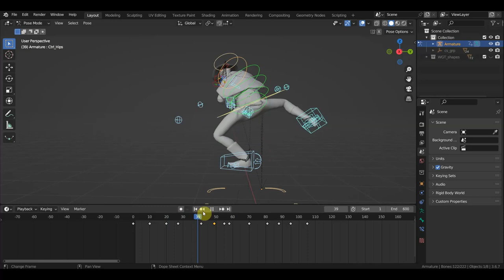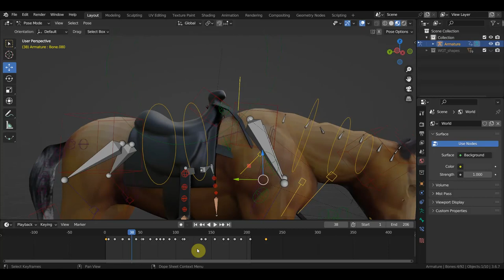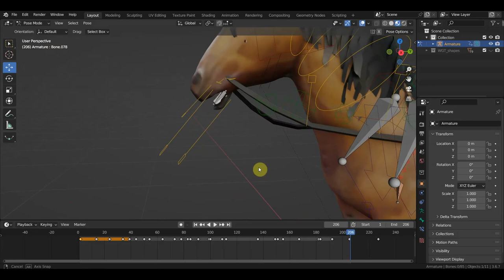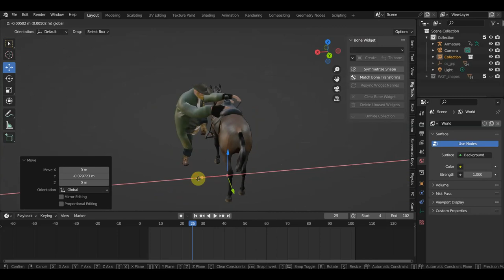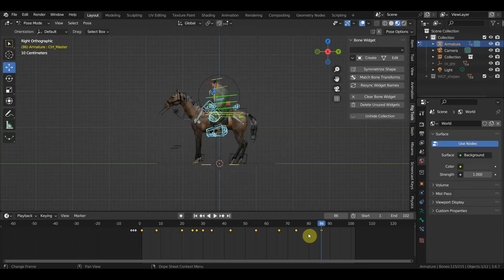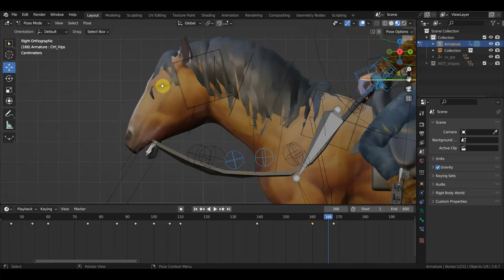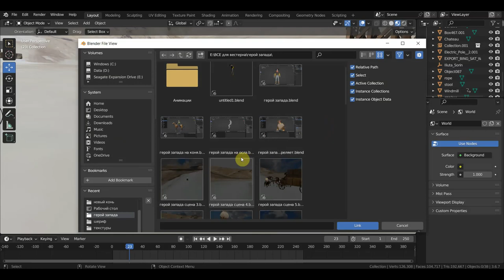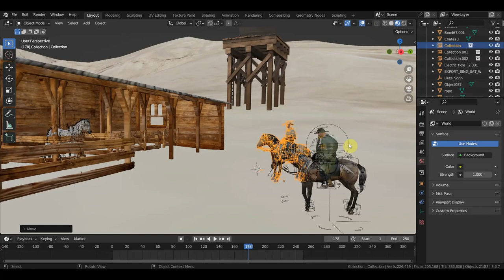BLENDER 3.6 Заготовка для Сцены 3 персонажи для дороги